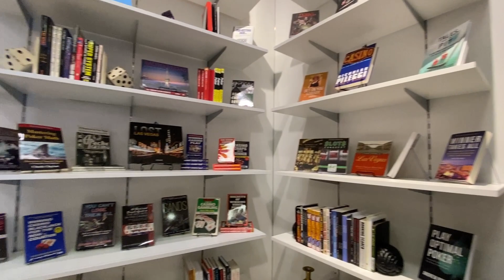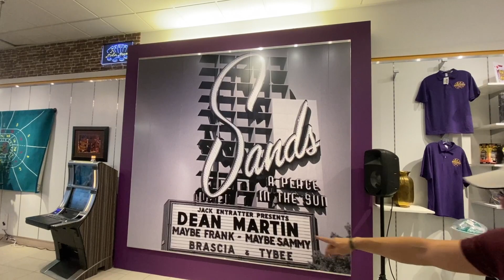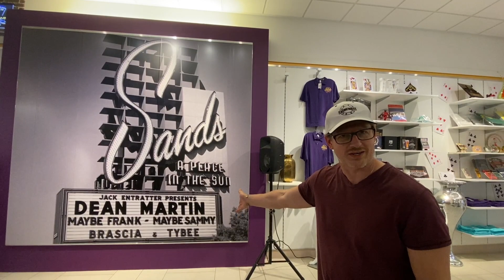Exclusive Tour Inside the New Casino Quest w/ David at the Fashion Show Mall on the Las Vegas Strip!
Walk with us as David, the Owner of Casino Quest, takes us on an exclusive tour through their new space at the Fashion Mall on the Las Vegas Strip.  You can practice just about any table games you can find in a Casino, like Craps, Black Jack, Roulette, etc. for just a low hourly fee.  Bring your friends over and practice strategies, practice your tosses or just have a fun game without worrying about losing your bankroll.

They also have a lot of merchandise available to purchase so the next time you're in Vegas, make sure you have Casino Quest on your agenda and tell them Hawaii Craps Shooters sent you.  You're gonna have a blast!

For behind the scenes HCS footage go to Chef Dice and Mar-nster YouTube Channels.